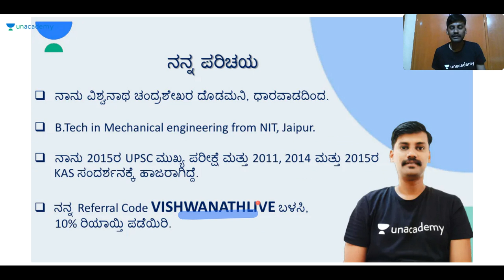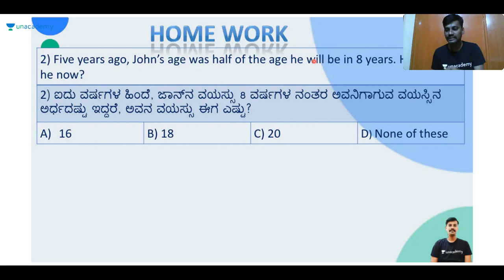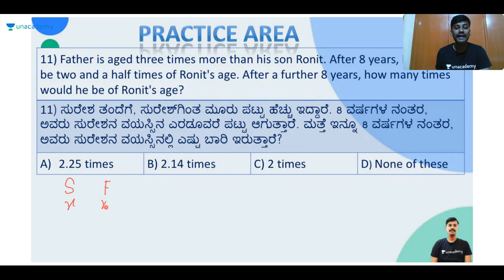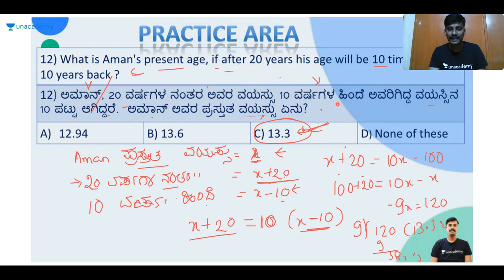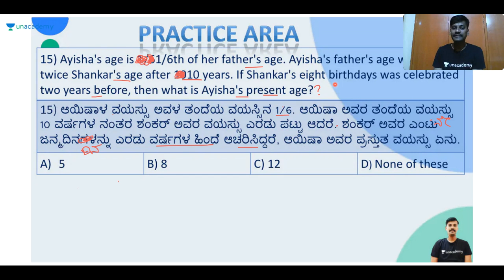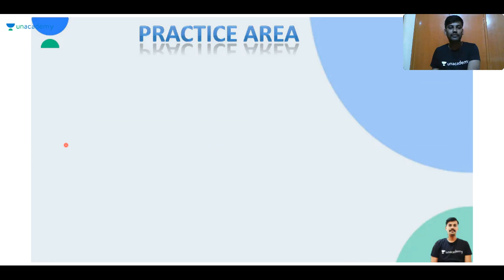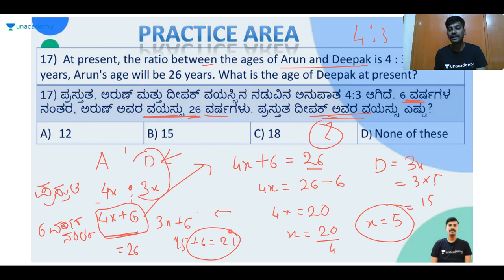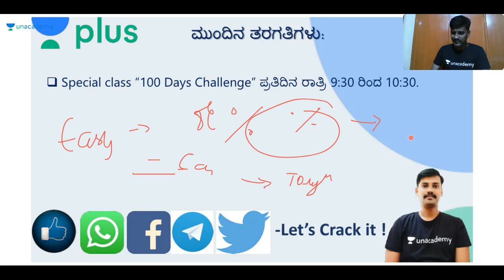General Mental Ability | KPSC / SDA / FDA / PSI / KAS | Vishwanath C D